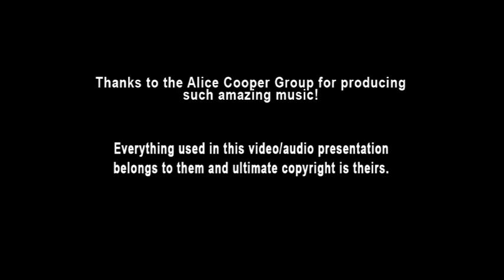Alice Cooper - 09 Sun Arise (Ai Instrumental)